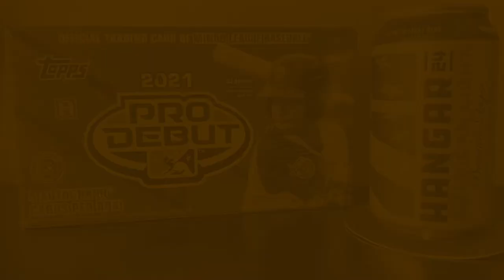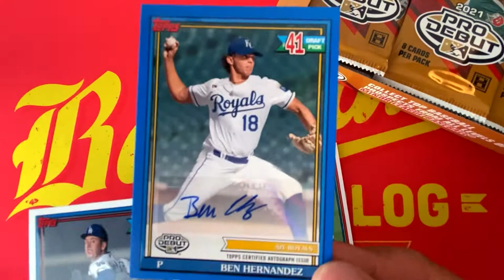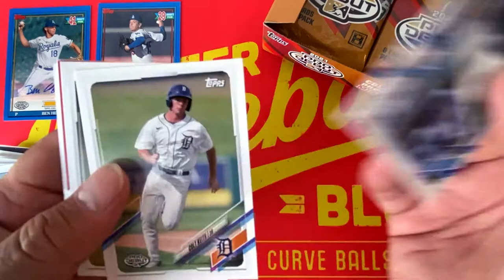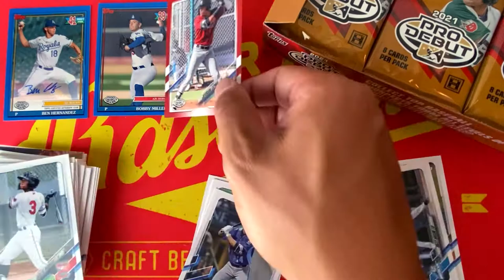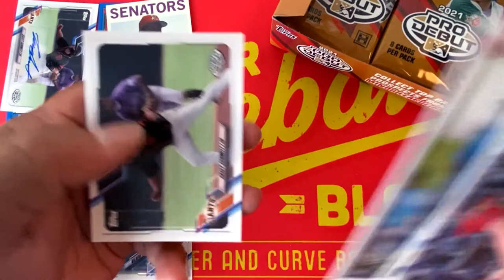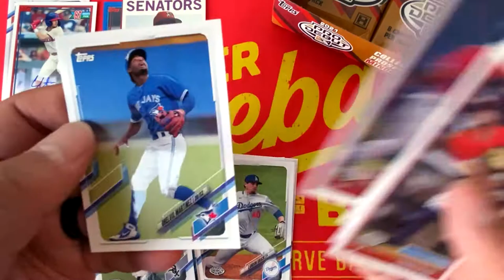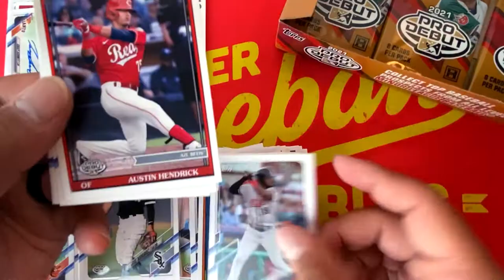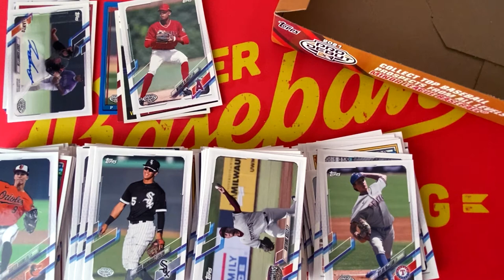Beer & Break with Angelo: 2021 Topps Pro Debut Baseball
Join Angelo Trinidad as he opens the 2021 Topps Pro Debut Baseball and enjoys an 'American Light' Premium Lager from Hangar 24 Craft Brewing. Hunting for autographs, inserts, and parallels from MLB rookies, stars, and legends.

Intro: 0:00
Description:
Opening:
Outro: